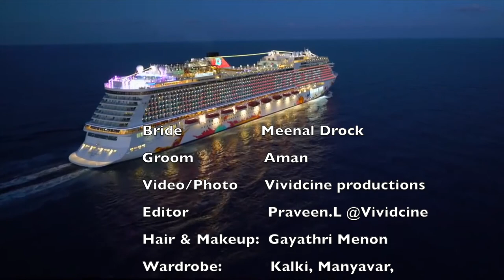Guest interviews that attended the unique Rajasthani Punjabi cruise wedding in history.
Here is a quick bite of guests that attended the unique Rajasthani Punjabi cruise wedding in history. Dream wedding of Drock & Aman in Genting Dream cruise (Singapore--Malaysia--Phuket)

The guests had a blast attending this one of  a kind wedding where they got to vacation on islands as well as enjoy the ceremonies on the cruise in Wedcation theme.

Videography: Sathia @ Vividcine productions
Video editor: Praveen @Vividcine productions
Hair&Makeup: Gayathri Menon
Cruise travel consultant: Nandini Gupta from Sun Connections

♫Song: Humraah
♫Singer: Sachet Tandon
♫Lyrics: Kunaal Vermaa
♫Music Programmer: UpsideDown
♫Guitars: Vicky Ali
♫Recorded At AMV by Rahul Sharma